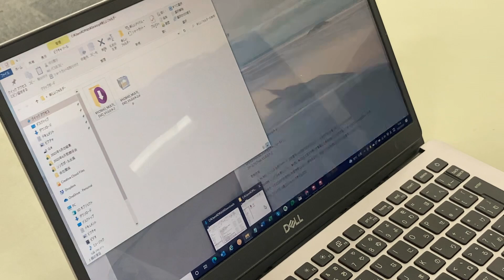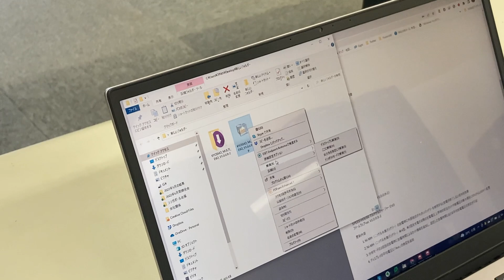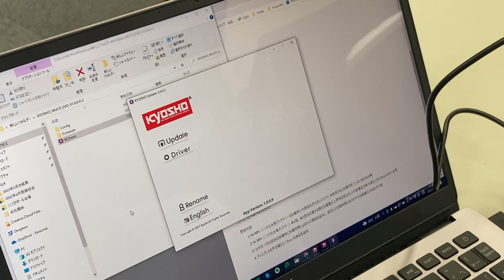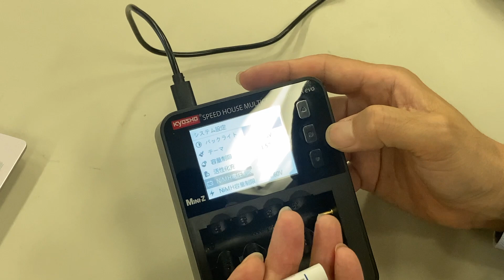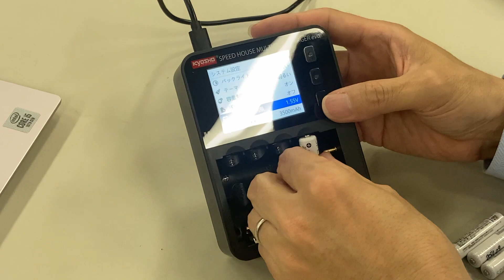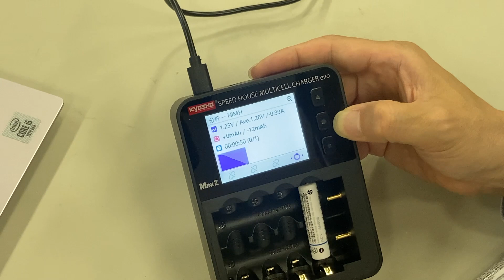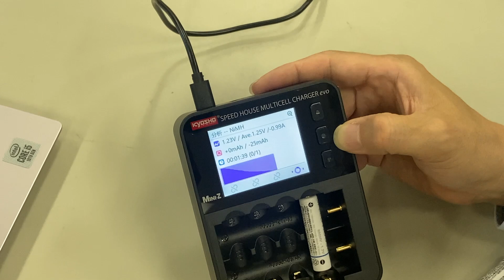マルチセルチャージャーEVOのアップデート内容を説明しています。週刊ミニッツ7月18日号 HD 1080p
マルチセルチャージャーEVOの新しいファームウェアについて、アップデート方法と内容を説明しています。